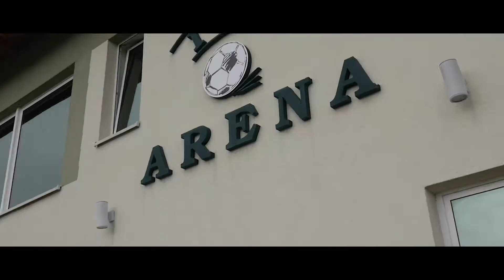Wideo | DUMNI Z BARW!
Jesteśmy DUMNI Z BARW 💪💚⚡️

Biało-zieloni świetną rundą jesienną pokazali, że nie można ich lekceważyć 👏

Autor: Piotrek Dronka